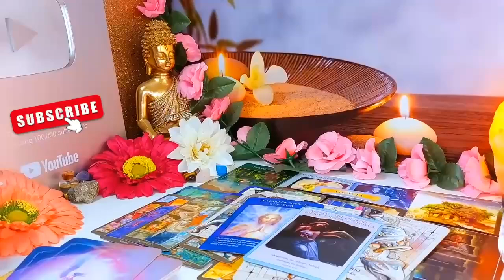TAURUS~ DON'T BE FOOLED BY THEIR SILENCE😍PLANNING AN OFFER 4U💍👰‍♀️🤵‍♂️BEHIND THE SCENES❗️AUGUST